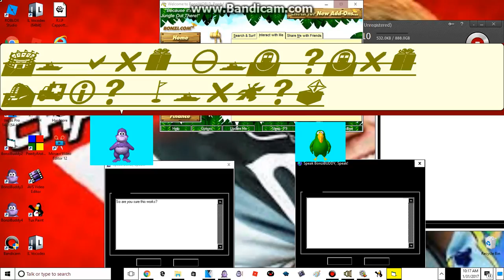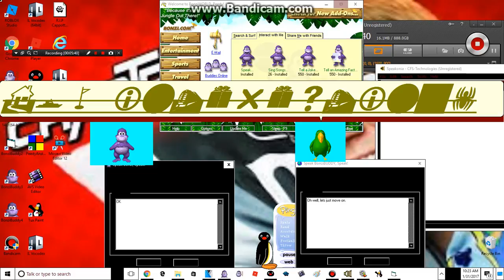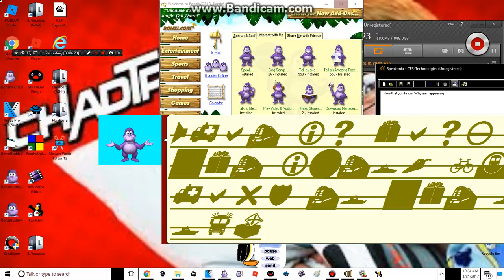Meet MSAgent Pingu! The cuddly tux penguin!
Inspired By Norbika9Studios.